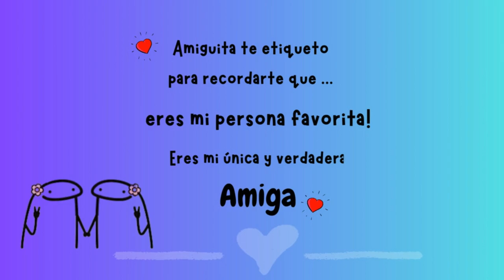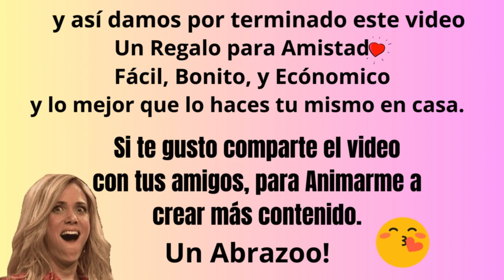Como hacer un Regalo para Amistad / Regalo para amor y amistad amistad amor betina y sus ideas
Aprende hacer un Regalo para Amistad que no tengas que gastar dinero,  y lo mejor que lo puedes hacer desde la comodidad de tu casa. No hay nada mejor que aprender hacer nuestros propios regalos.

Como Hacer un Regalo para Amistad.

linda idea de regalo, idea creativa para mujeres, idea de videos creativos,
nuevas ideas creativas, ideas de regalo, ideas de chicas, amor y amistad, como hacer, ideas para el amor y la amistad, manualidades para regalar,
como hacer una ancheta, como hacer un regalo para el día del amor y la amistad, regalo dia del amor y la amistad, ideas para regalar,
como hacer una caja para el dia del amor y la amistad, día de amor y amistad,